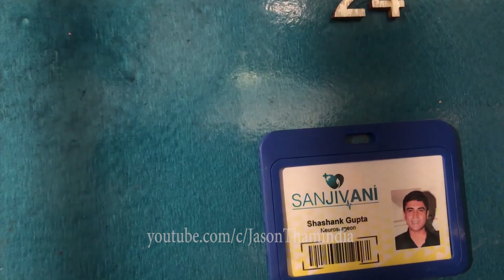Sanjivani Behind the scenes (part 1)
Hey guys, Just wanted to share some memories so that you could relive it with us.
Lots More coming!!!